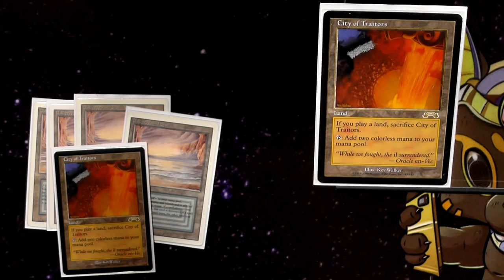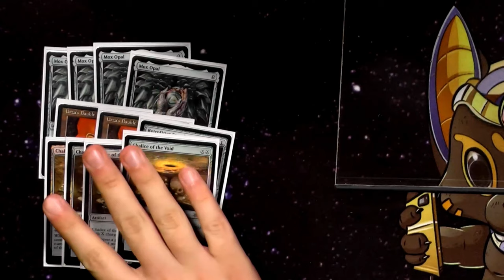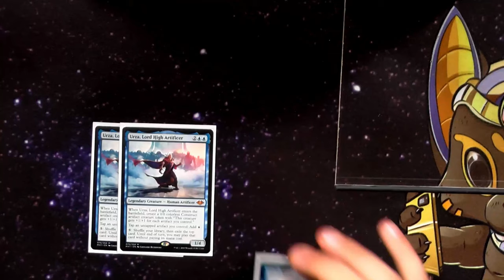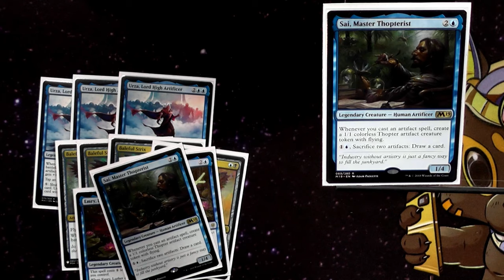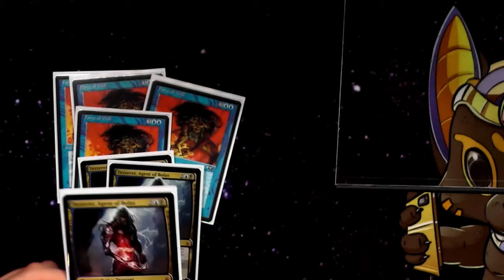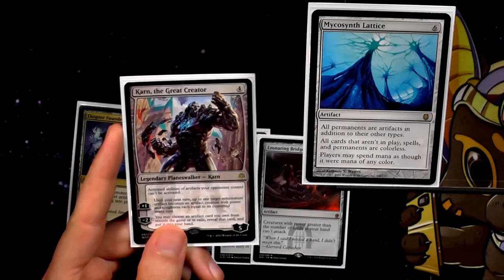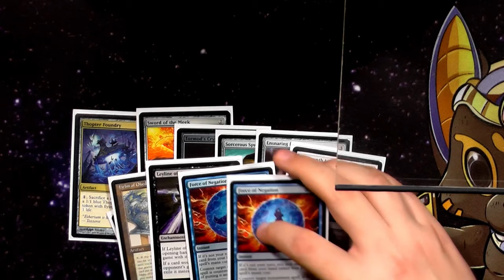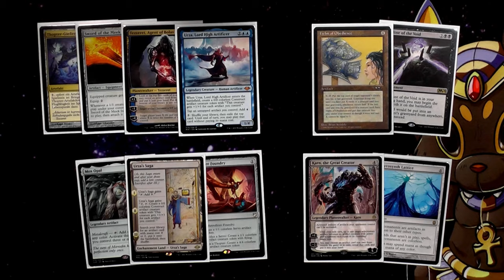Urza Thopter Combo [Legacy MTG Deck Tech]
Anfang des Monats habe ich auf Instagram und Facebook gescherzt: Es gibt immer die eine Ex die einen das Leben lang nicht loslässt und an die man immer denken muss. Hier ist meine:
Thopter Foundery + Sword of the Meek

Dieses Deck Tech  ist für mich einfach toll, denn ich kann das Deck welches mich zu Legacy als "Homebrew" gebracht hat, endlich richtig spielen.

Urza hat das Deck noch viel besser gemacht und die Thopter Combo macht es einfach nur Rund

0:00 Intro
0:33 Landbase
1:59 Artefakte
5:55 Kreaturen
8:09 Spontanzauber
8:33 Planeswalker
10:24 Sideboard
14:00 DeckTalk
16:15 Outro